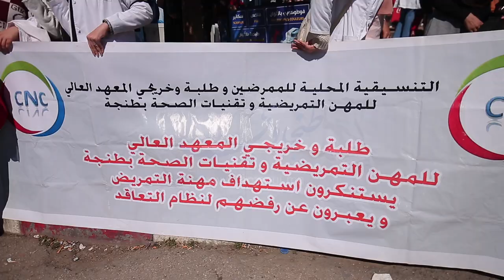طالبوا بحل لمشاكلهم المهنية.. الممرضون وتقنيو الصحة ينظمون وقفة احتجاجية بطنجة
نظمت هيئة الممرضين وتقنيي الصحة بمدينة طنجة، اليوم الأربعاء، وقفة احتجاجية أمام المستشفى الاقليمي " محمد الخامس" للمطالبة بايجاد حل للمشاكل التي يواجهونها.

وقال المحتجون أن مطالبهم تبقى مشروعة ويضمنها القانون، وفي مقدمتها الترسيم والغاء نظام التعاقد المفروض، وتحسين ظروف الاشتغال.

اخر الاخبار اولا باول على قناتنا
روبورتاجات، برامج، مشاكل الناس.